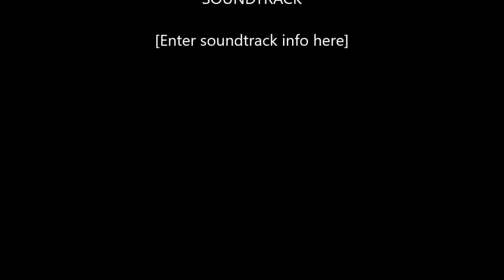12.27.2016 St. Michael Catholic Boys Basketball vs Mobile Christian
The St. Michael Boys Basketball team played Mobile Christian.
We appreicate Robert Brown for filming this game.
Thank you Robert.